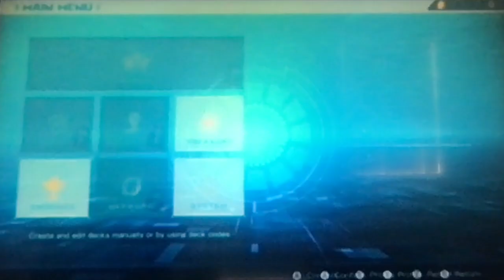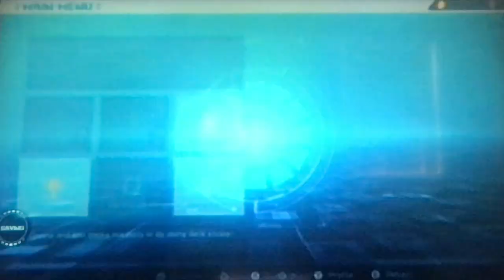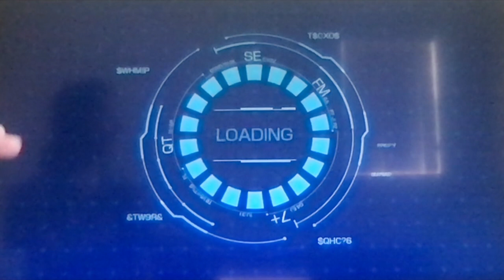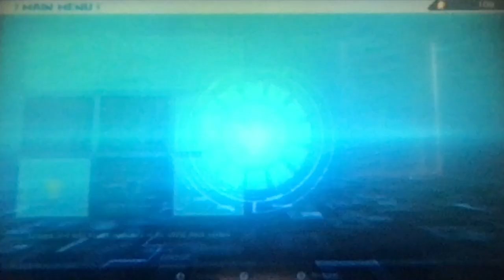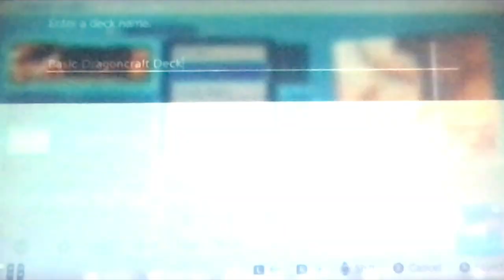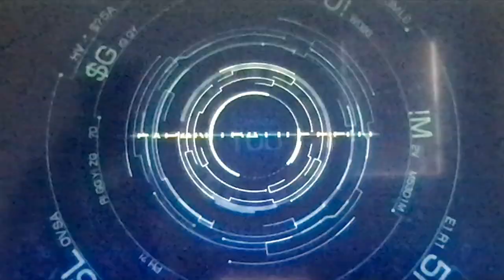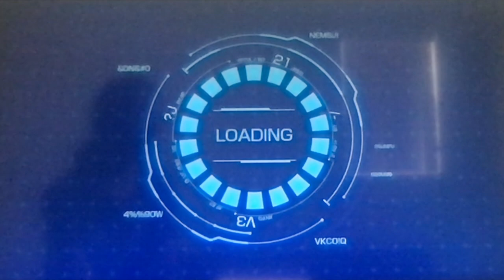Shadowverse: Champion's Battle: The Tutorial Episode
Hey guys, it's Vanity Ezel back at it again with another Shadowverse: Champion’s Battle video. This time, after being introduced to Shadowverse via Hiro and his friends, we are dragged into tutorial matches to understand how to play the game. On top of that we also get to experience the strength of the other classes, such as Bloodcraft and Forestcraft as we strengthen our abilities in Dragoncraft. We also get a little inkling of new cards which brings a spark of light to the battles to come. The only way to start the next video is to say, Shadowverse Showdown!